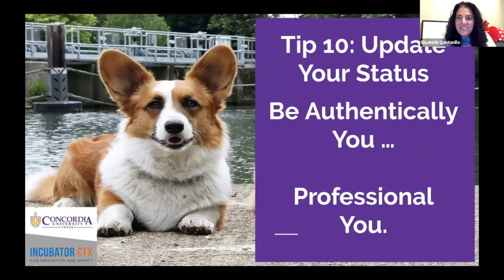LinkedIn 301 - Status Updates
Learn how to start updating your status to be the authentic and professional version of yourself. Watch this short clip to learn more about how you can improve your LinkedIn and find the full webinar recording on our channel!